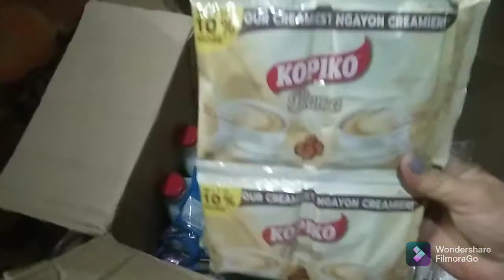grocery haul more checherya/Rosalyn RAMIREZ